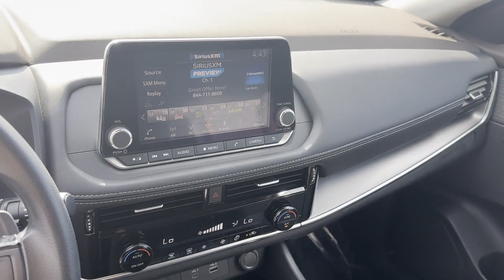Used 2021 Nissan Rogue SV 5N1AT3BB4MC811635 Syosset, Hicksville, Huntington, Garden City, Plainview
2021 Nissan Rogue SV 5N1AT3BB4MC811635 Video

This 2021 Nissan Rogue SV 5N1AT3BB4MC811635 is full of phenomenal features such as: